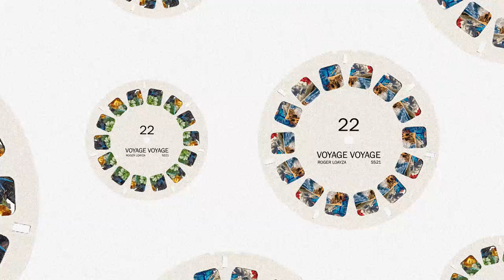ROGER LOAYZA SPRING SUMMER 2021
The fashion film for the Spring Summer 2021 collection by Roger Loayza.  Voyage Voyage or The Great Escape, explores our need to avoid difficult situations be it by travelling, excess use of social media or any other sort of distraction instead of learning how to grow from these obstacles.
Film & Production: Makin Pro
Hair & Make Up: Bertha Yanama